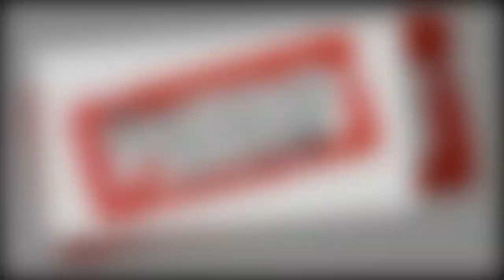Geordie Shore star announces she's six months pregnant with first child